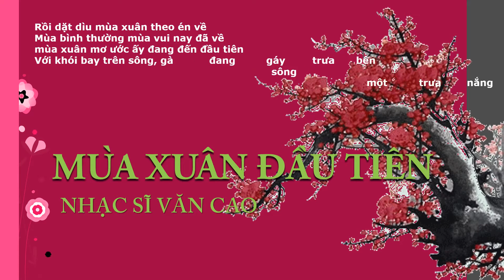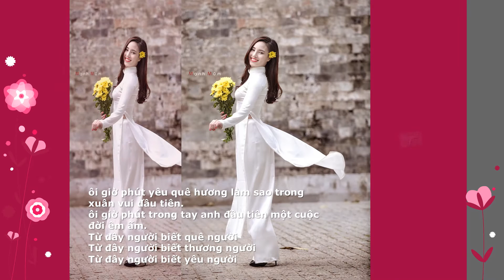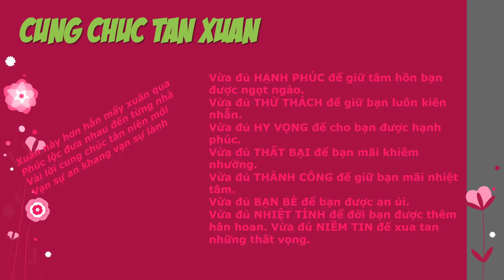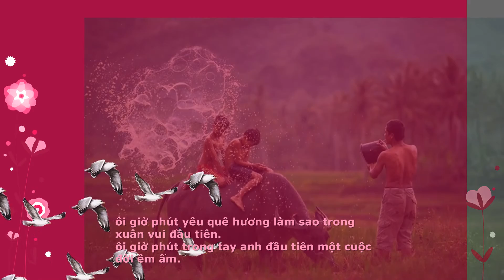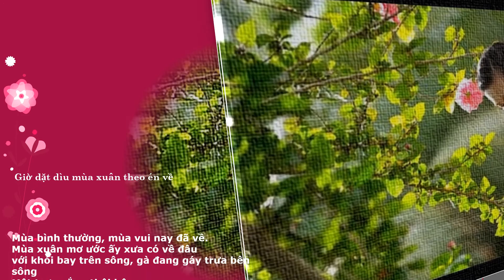MÙA XUÂN ĐẦU TIÊN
Trình bày Thanh Thúy - Tác Giả Văn Cao